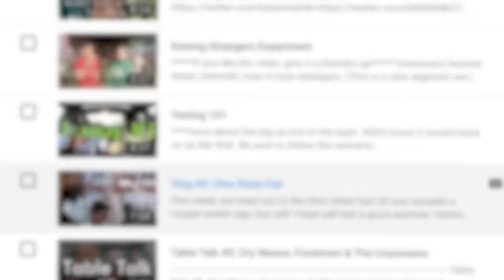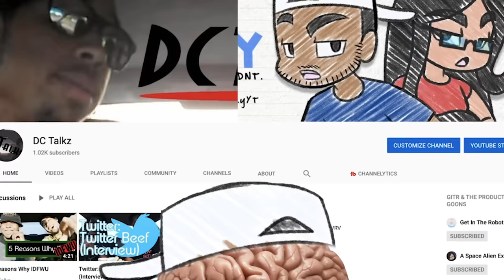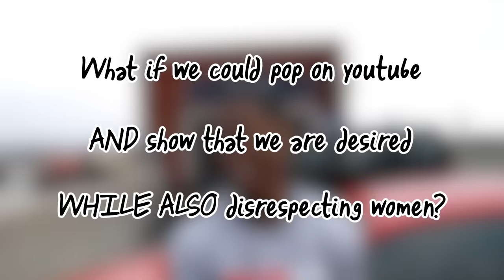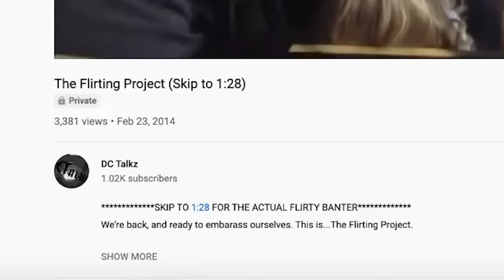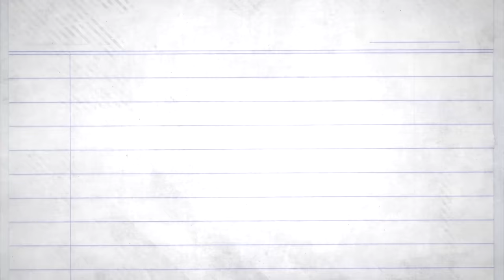I RECORDED Myself Getting Rejected By My Dream Girl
This week, we talk about one of the most cringe time in my life. High school. Specifically, a time when I was really DESPERATE for approval, and ended up recording a video where I legit realized how dumb looking for approval was. And it all had to deal with cheesy pickup lines

If you want to check out my old Youtube Running mate, Damian, check him out on Instagram